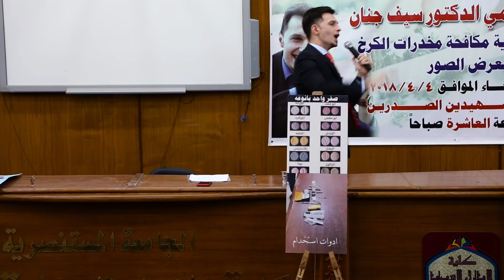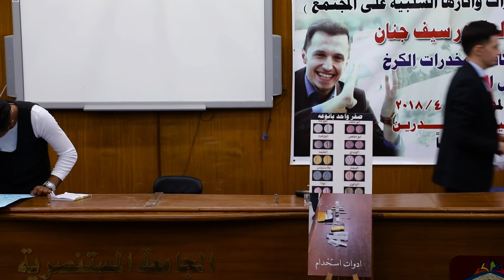محاضرة لتحفيز العقل كاملة لاول مرة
ادارة الاعمال والاعلان في البرامج : 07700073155

برنامج انت تعرف
تقديم الدكتور سيف جنان
اخراج ريفان عادل التميمي

برنامج يهدف لتوعية الشباب طبيا ونفسيا بطريقة كوميديا نظيفة يعرض على مواقع التواصل الاجتماعي فقط